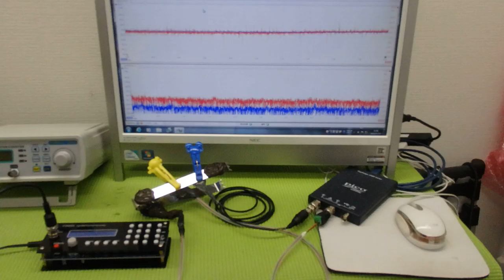対象物の表面を伝搬する表面弾性波の測定解析に基づいた最適化技術 ultrasonic-labo